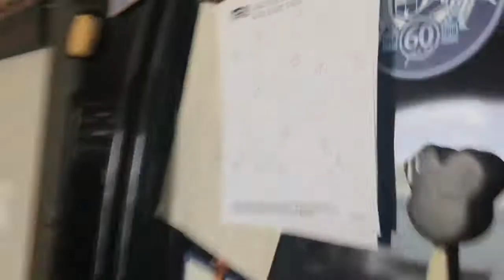Come To Disney With Me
I hope you understand that I was being in the moment and that is why the footage is kind of scattered but I don’t care because I love this video, I hope you do too!